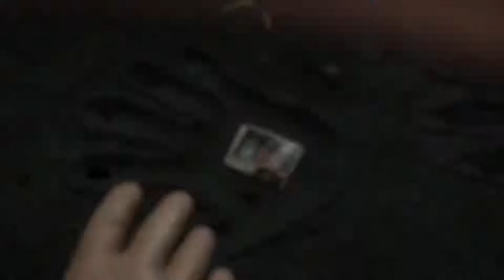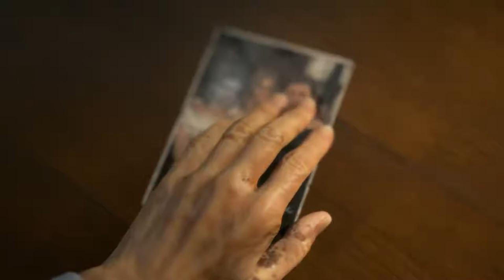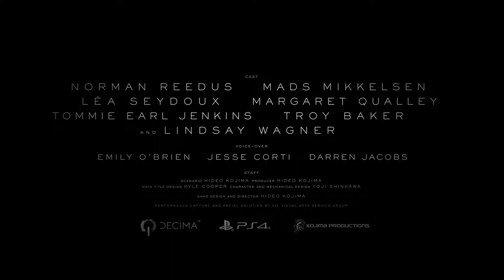Death Stranding - we are doing well: Hideo Kojima announced the success of the game project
Released in November 2019 on the PlayStation 4 console, the adventure game Death Stranding was a success. Hideo Kojima said this in an interview with the Japanese publication Livedoor News.